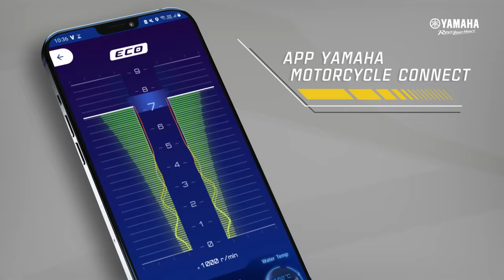Scooter - NMAX CONNECTED 160 ABS 2023 - Vídeo Revelação